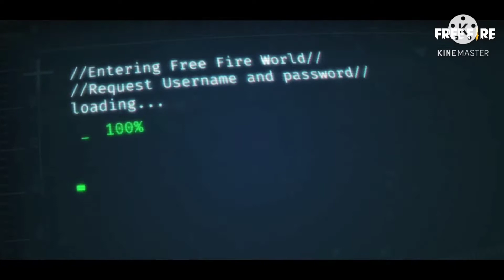BEY BEY INDIA SERVER অনেক ভালো event diso tomra valo thiko#mr triple r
10 ka to 10000 dimonds